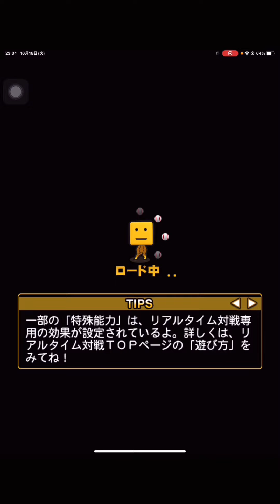【プロスピA/リアタイ】ランク戦マッチング変更の影響⁉︎ 今のプラチナ帯鬼すぎる…。横浜青リボンの意地見せます✊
いやー。どんだけ猛者当たるねん…
めちゃ良い試合したけど。
この様な相手に勝てないと上にはいけない。
まだまだ未熟ですが、応援して頂けると嬉しいです。

【自己紹介】

スピリーグ2021年61位(38勝6敗)
　　　　　2022年58位(59勝16敗)
スピチャン予選(中国四国)565位(39勝7敗)

横浜の投手が弱くない事を証明したい！
という思いでYouTube始めました。
配球にお困りの方、横浜純正始めるのが不安ない方に見て頂けると嬉しいです！

打てなくなったらこれを見ろ！

誰でも絶対打てるようになる！

球神を封じる強投手は誰？